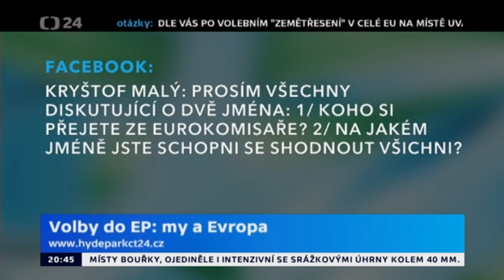Mach x Babiš Oficiální a neoficiální činnost Komise